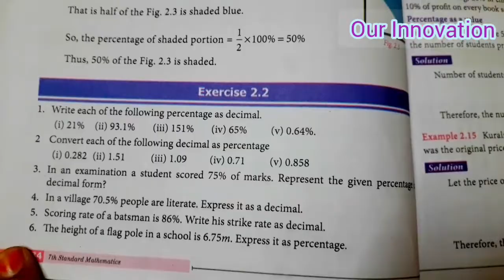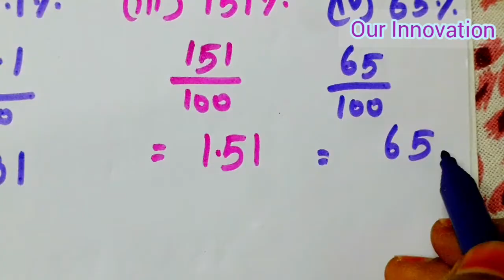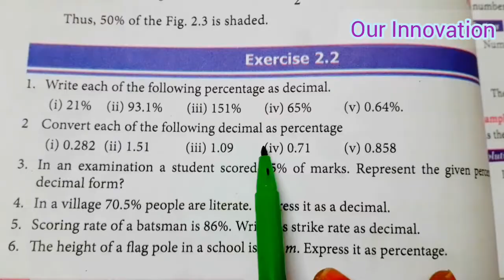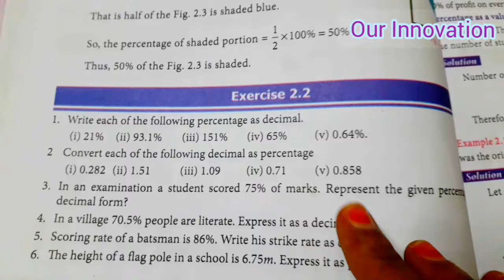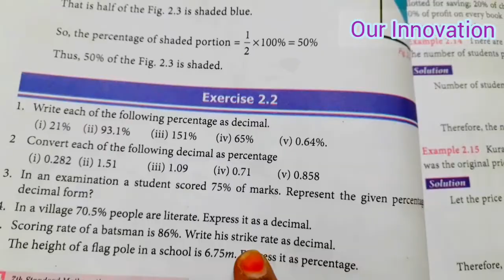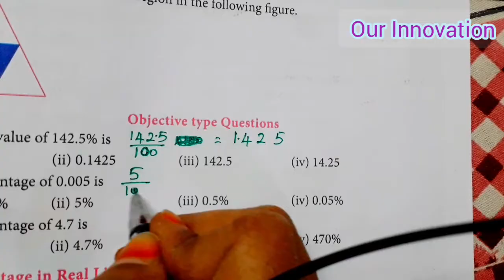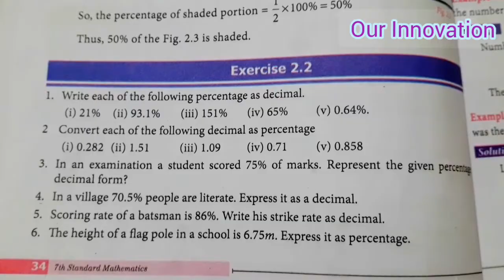7th std Maths-Term 3-chapter 2 percentage and simple Interest - Exercise 2.2 -pg no 34, 35-part 7